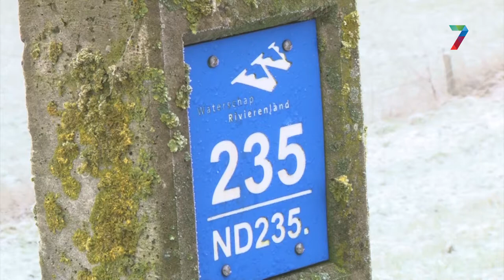Schade aan wegdek Waalbandijk door extreem droge zomer